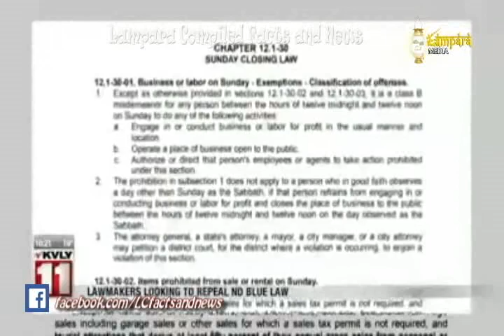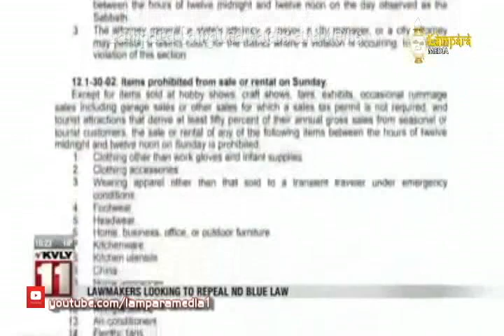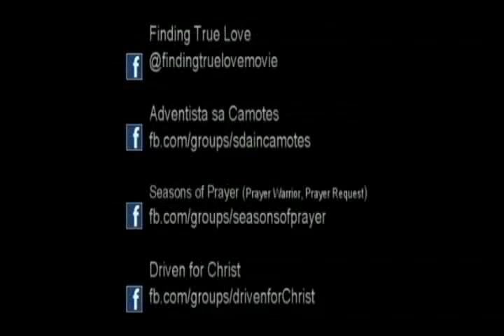The Blue Law (National Sunday Law)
A video about Blue Law in other words National Sunday Law to persecute God's Commandment Keeping People Again. As Happened in Rome in the year Ad 538 when the Pope gain power to rule world by combining politic and worship. The same thing is happening in our time.